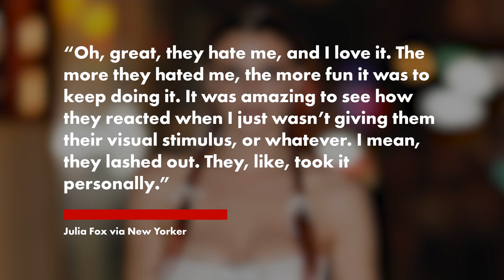Julia Fox ‘going for grotesque’ with wild outfits: Men ‘hate me — and I love it’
Julia Fox doesn’t care what guys think of her outlandish outfits.

“The losing of the weight, the eyebrows, the clothes, all the things I did — I think I was going for grotesque,” the “Down the Drain” author told Jia Talentino in an interview with the New Yorker published Wednesday.

“I wanted to look a certain way where the girls would appreciate it and the men would despise it.”